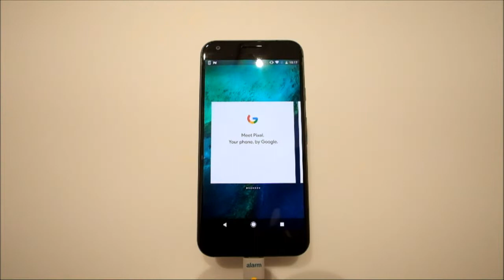Google bloqueó cuentas de YouTube por campaña de desinformación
Google dijo el jueves que bloqueó canales de YouTube y otras redes debido a una campaña de desinformación vinculada a Irán, luego de movimientos similares de Facebook y Twitter.